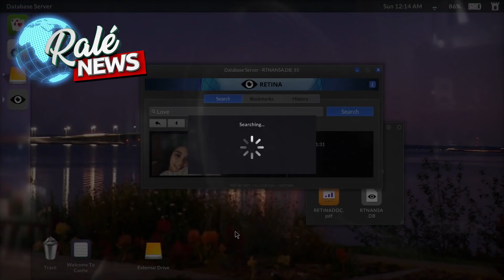BOMBA!!! PREPARE O SEU BOLSO OS JOGOS VÃO AUMENTAR NO BRASIL - Saiba o que aconteceu AGORA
Nesse vídeo vamos falar sobre mais um aumento no preço dos jogos e eletrônicos que deve acontecer muito em breve.
Vamos falar também sobre 3 jogos que chegam hoje ao xbox gamepass.